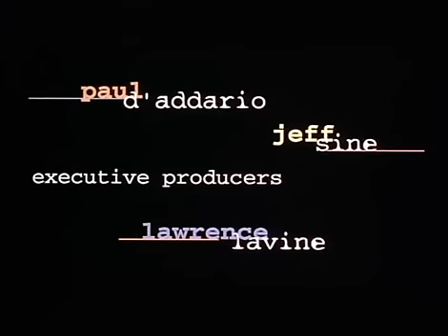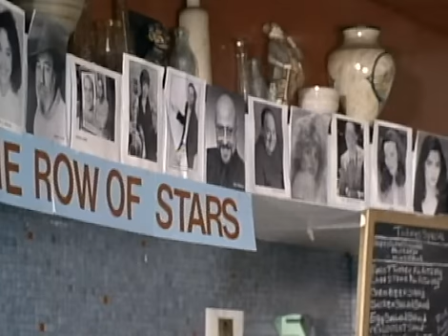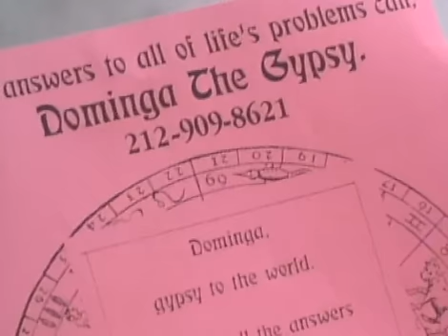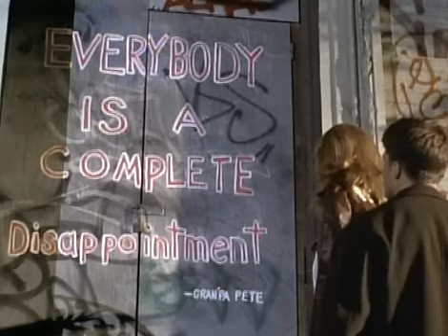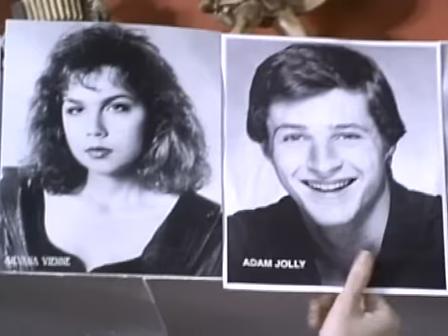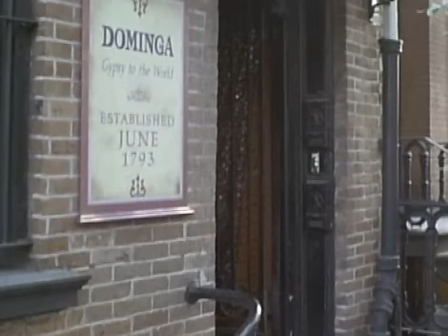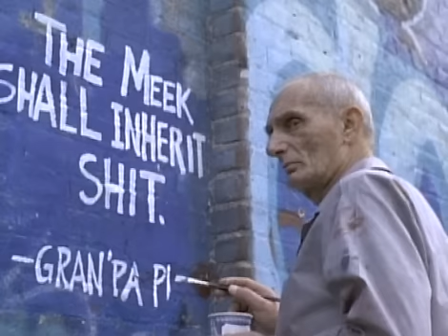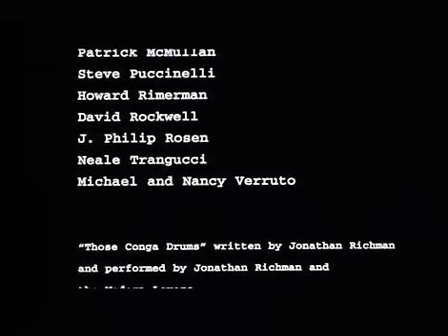Sudden Manhattan (Adrienne Shelly, 1997) - Full movie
Hi guys, I just wanted to share this beautiful, rare film directed by Adrienne Shelly, a very talented actress (and director) who started her career with another genius (Hal Hartley) and deserves much more recognition. Hope this film make you wanna know more about Shelly's work and legacy. Anyway, enjoy this unique masterpiece, which you won't find so easily, so...
I do not own this film and I don´t have any rights and all that stuff.